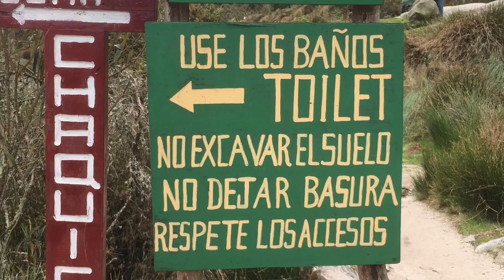Inca trail 5 days experience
During this tour, you will have more time to 'take it easy' and explore the trail (Inca sites, flora, fauna, bird watching etc.). You camp in places behind the normal campsites, where fewer people camp and as you are camping at higher altitudes, the views of mountains and sunrises are amazing. (Please note that due to the higher altitudes, these campsites are a little colder than those on the 4 day Inca Trail.) This tour is suitable for older people or anyone who wants to walk at a more leisurely pace, and enjoy the trip.

This extra time also means that you get even more photo opportunities, and time to explore new techniques and different perspectives. Flavio will guide you using all of his knowledge and experience, helping you to create beautiful images that will last a lifetime. We, at Photo Tours Peru, want you to share your skills as well as learning new ones, and participate in a journey of exploration and discovery, not just of amazing places and landscapes, but of your own photography.